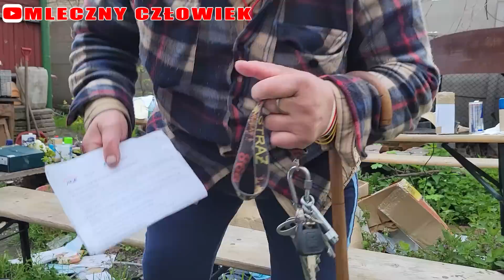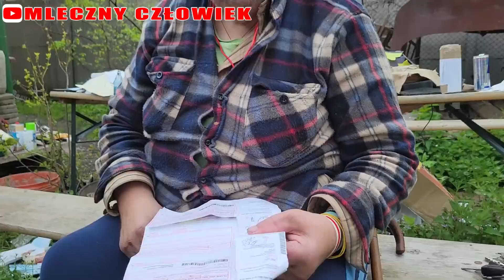Uuuu, that stajl 🤵 🕺 ✨ 🔱